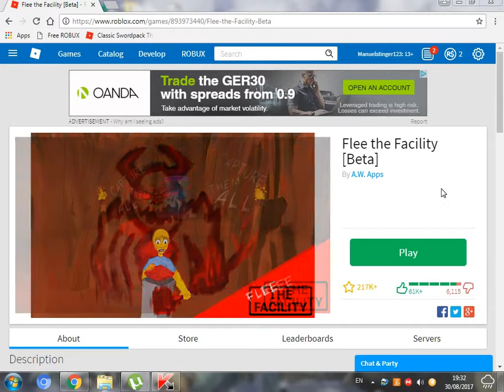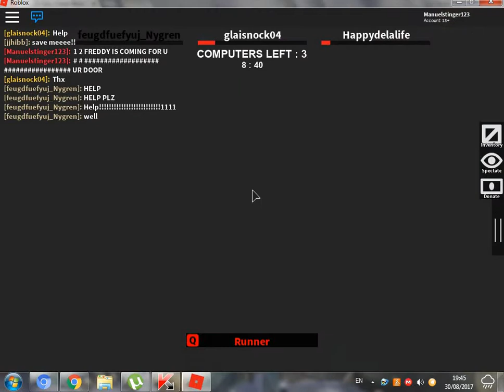Flee the Facility (SUPER INTENSE.. i think)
hey guys thanks for true colour and wolf boy and you guys for making me continue youtube thanks alot  I hope you enjoy this video
sorry theres not audio for my voice